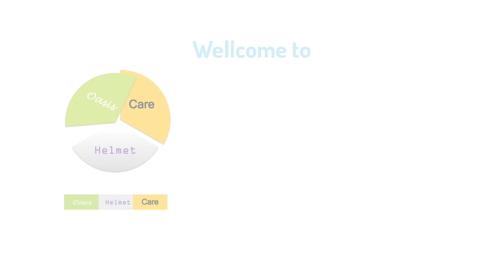KYT NX-RACE SERIES 2023